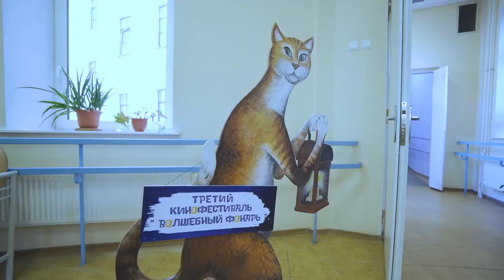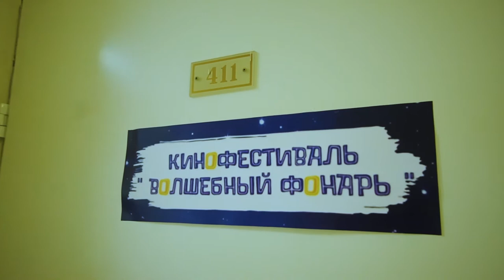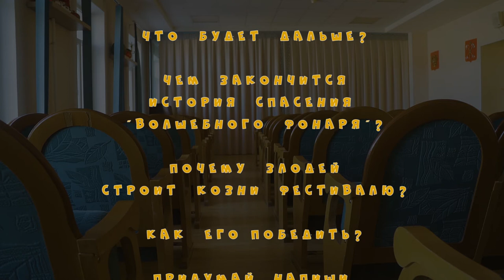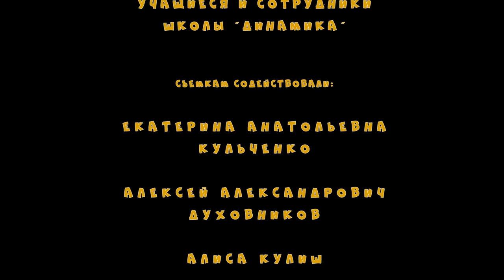Синема - свет Волшебного фонаря